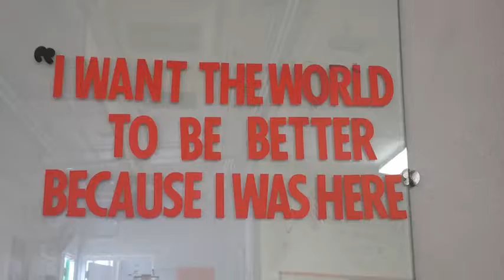Kevin G - "Mental Health Awareness"